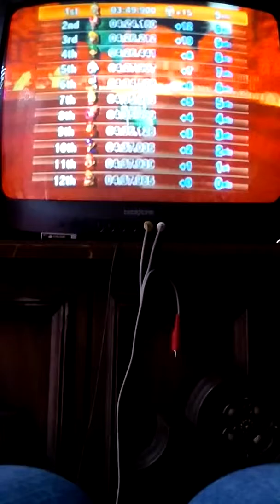Mario Kart WIi 150cc Grand Star Cup